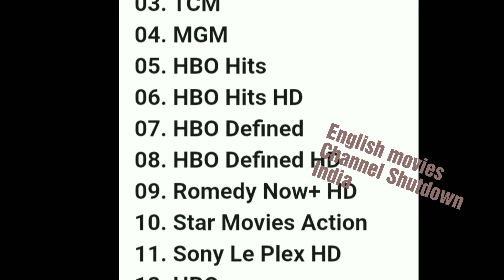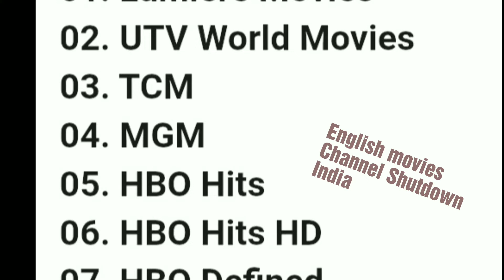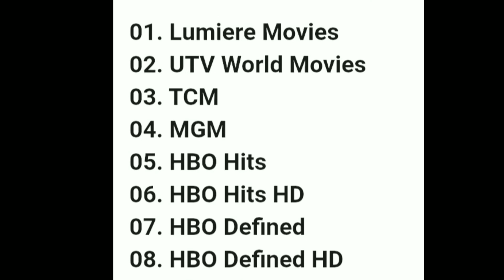STAR GOLD THRILL Launch Update || List of Shutdown Hollywood Movies Channel In India